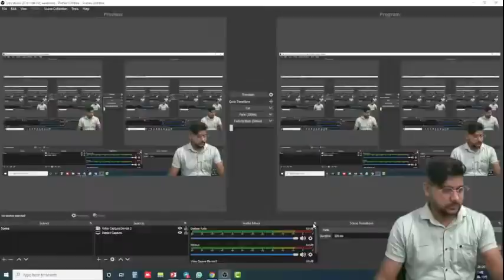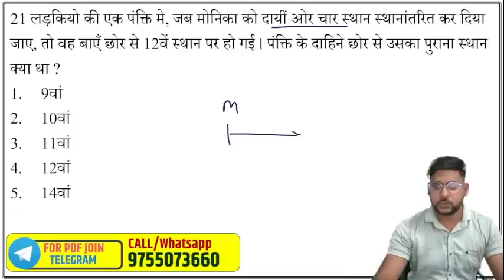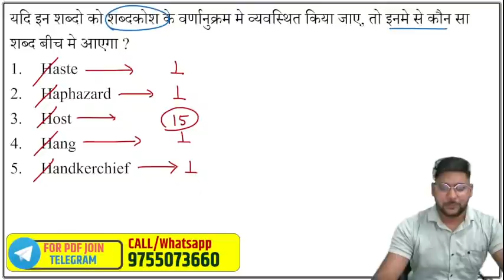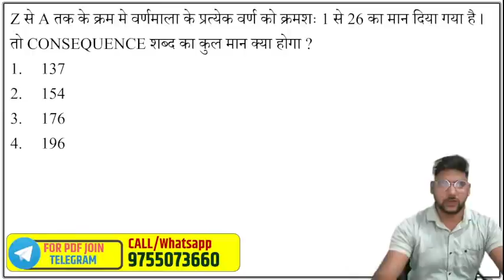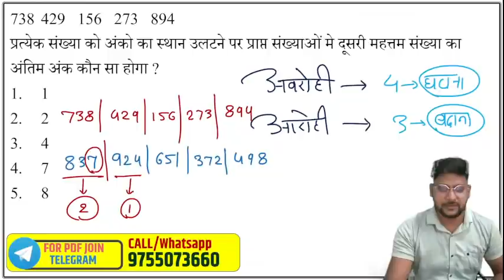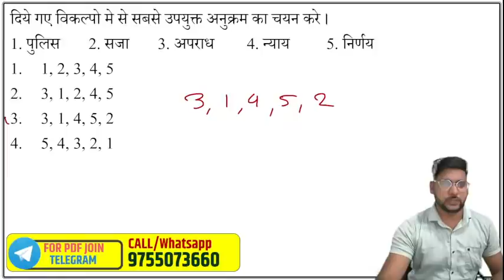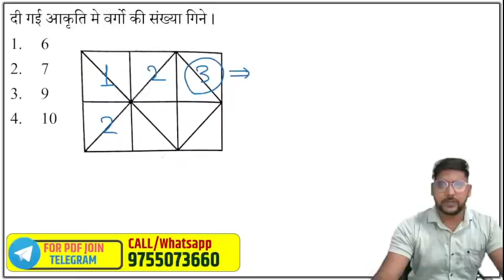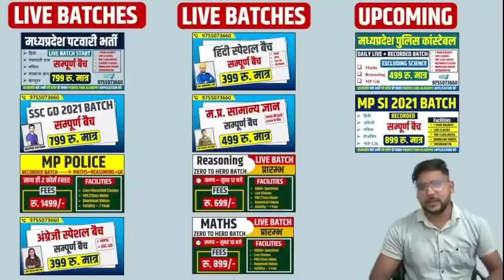SSC GD Reasoning Class | Important Question 2021 | SSC GD Live Class | Reasoning By Pawan Sir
#11 mp_police_class ssc_gd_Syllabus_2021 | ssc gd reasoning class | mp police class | By Pawan Sir || ssc gd perfection academy || mp police perfection academy

• SSC GD Reasoning Previous Year Question
• SSC GD Reasoning Live daily classes
• SSC GD Perfection Academy
• MPSI Reasoning
• Reasoning Class
• MP Police Reasoning Class
• Reasoning Perfection Academy
• Perfection Academy Reasoning Class
• Reasoning Important Live Classes
• Reasoning Top Question
• Reasoning Patwari
• Patwari Vacancy
• Latest Gov Vacancy 2021